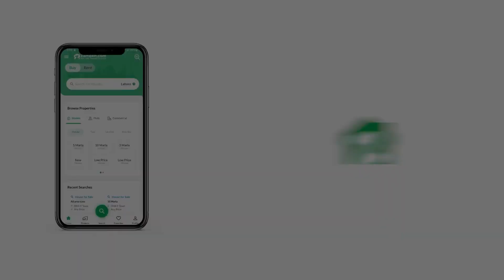200 SQYD COMMERCIAL PLOT FOR SALE IN DHA KARACHI